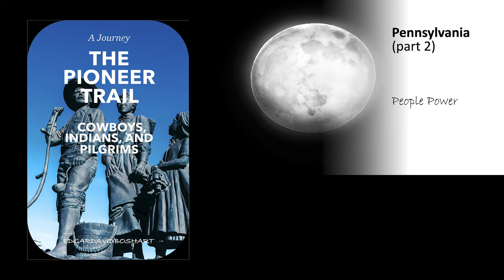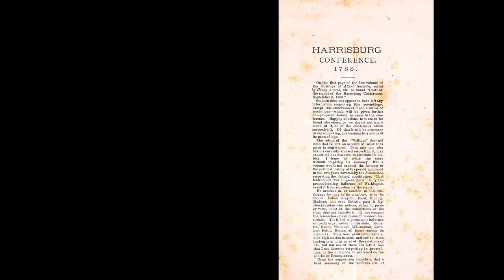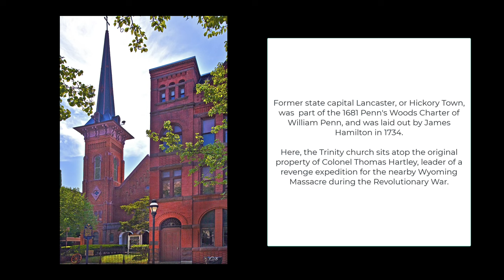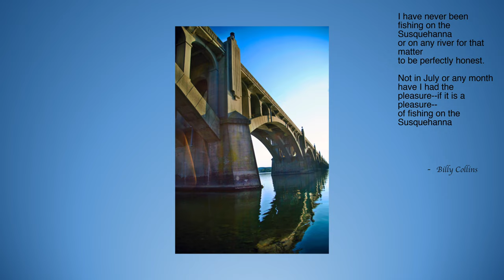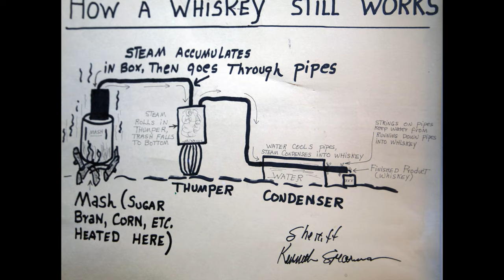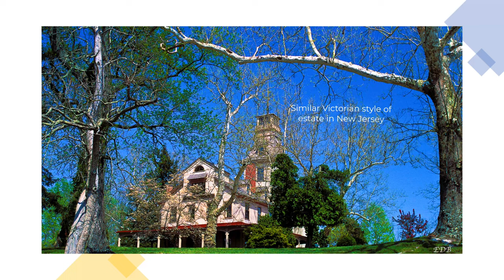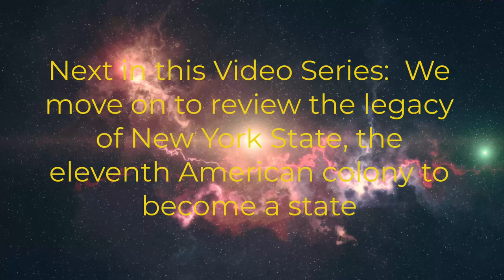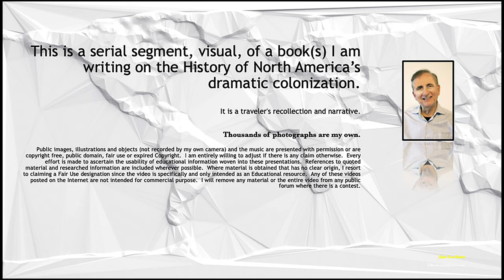Penn's Country 2, People Power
This is part 2  of an overview of the legacies of post-Revolutionary War Pennsylvania.  I already addressed a strong German flavor within this state, the second colony to join the Union (Part 1).  Here are photos and narrative to extend our perspective of a state the played a key role in the movement of pioneers east to west and north to south.